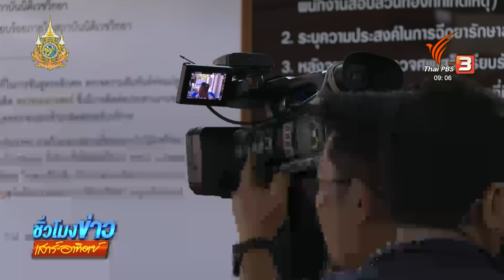ญาติคาใจน้องชายถูก ตร. สน.บางรัก "วิสามัญฆาตกรรม" | แตกประเด็นข่าว | 18 ส.ค. 67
ตำรวจ สน.บางรัก วิสามัญชายพกปืนอาละวาด กลางซอยนราธิวาสราชนครินทร์ 1 ญาติคาใจ ตำรวจทำเกินกว่าเหตุ ไม่อนุญาตให้ดูศพ